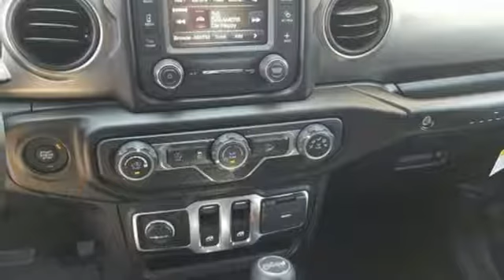2019 Jeep Wrangler Wilkes-Barre PA Scranton, PA J11132 - SOLD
Year: 2019
Make: Jeep
Model: Wrangler
Trim: Sport S
Engine: 3.6L V6 24V VVT
Transmission: 8-Speed Automatic
Color: Blue
Interior: Black
Stock #: J11132
VIN: 1C4GJXAG9KW679928
ABS brakes, Compass, Electronic Stability Control, Low tire pressure warning, ParkView Rear Back-Up Camera, Traction control, 3.45 Rear Axle Ratio, 4-Wheel Disc Brakes, 8 Speakers, AM/FM radio, Brake assist, Cloth Low-Back Bucket Seats, Delay-off headlights, Driver door bin, Driver vanity mirror, Dual front impact airbags, Dual front side impact airbags, Front anti-roll bar, Front Bucket Seats, Front Center Armrest w/Storage, Front fog lights, Front reading lights, Integrated roll-over protection, Non-Lock Fuel Cap w/o Discriminator, Normal Duty Suspension, Occupant sensing airbag, Outside temperature display, Passenger door bin, Passenger vanity mirror, Power steering, Radio data system, Radio: Uconnect 3 w/5" Display, Rear anti-roll bar, Rear reading lights, Speed control, Steering wheel mounted audio controls, Tachometer, Telescoping steering wheel, Tilt steering wheel, Trip computer, Variably intermittent wipers, and Wheels: 17" x 7.5" Black Steel Styled. *Your additional costs are sales tax, tag and title fees for the state in which the vehicle will be registered, any dealer-installed options (if applicable) and a dealer processing fee ($299 Maryland; not required by law); ($144 Pennsylvania). Prices are subject to change, and prior sales are excluded from these offers. While every reasonable effort is made to ensure the accuracy of this information, we are not responsible for any errors or omissions contained on these pages. Please verify any information in question with the dealer.

Address:
150 MotorWorld Dr #8